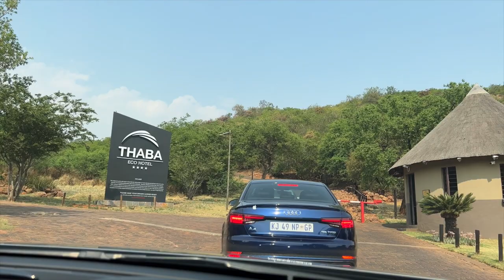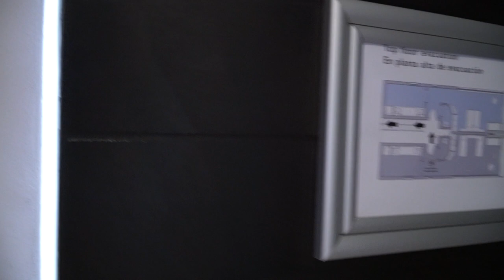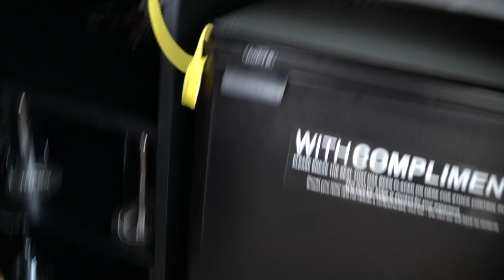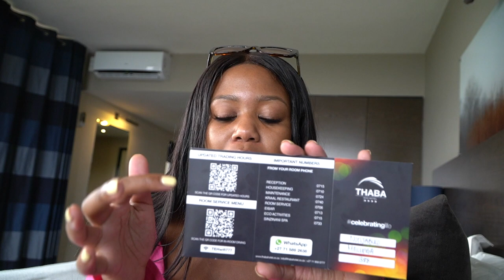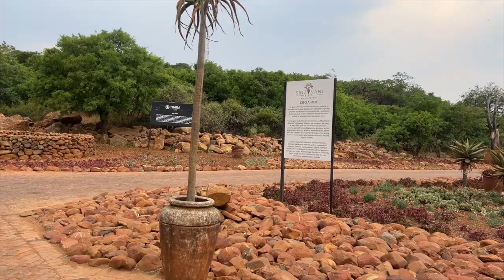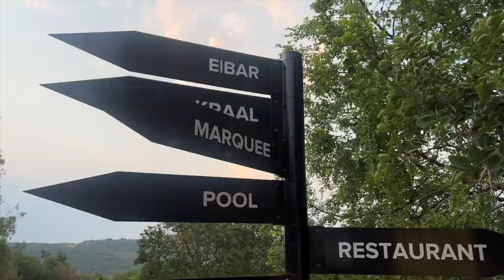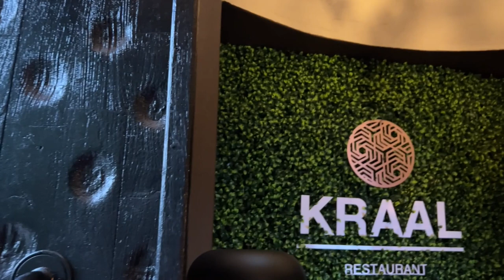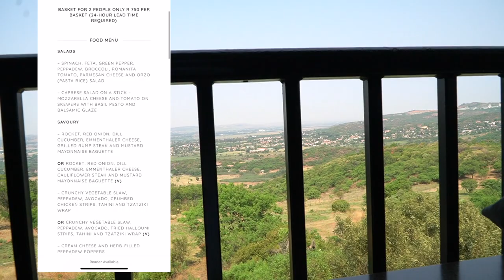STAYCATION VLOG| Thaba Eco Luxury Hotel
Please see link below on where you can book!